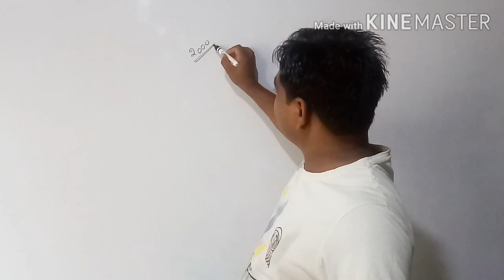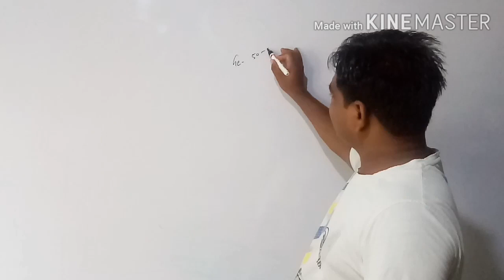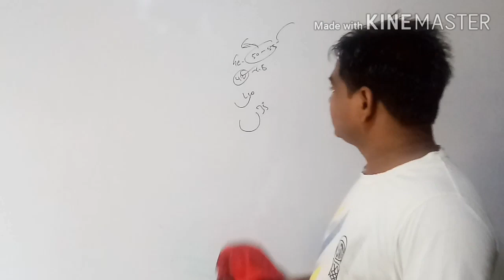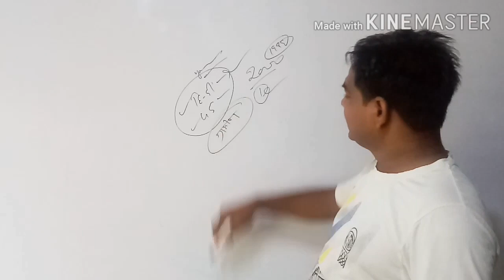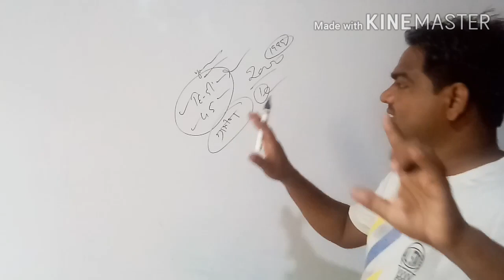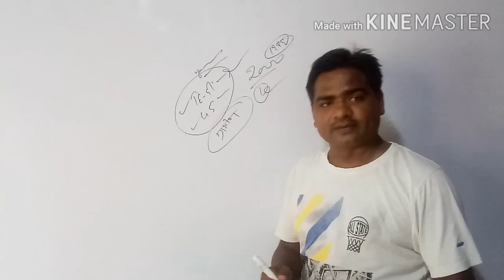Agta new vac and cutoff ऐसा करोगे तो नौकरी मिलेगी